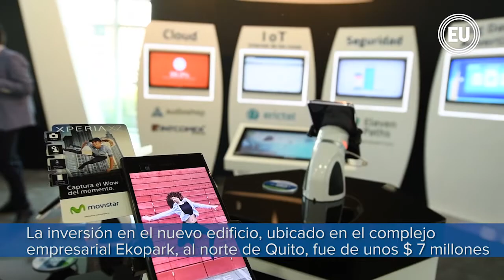Movistar rompe con la rutina laboral con nuevo edificio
El jefe de prensa de la firma, Renán Ordóñez, destaca dos conceptos clave: el espacio y el trabajo nómada. Se refiere a un cambio radical en la rutina tradicional de oficina, cuyo centro, por décadas, ha sido el escritorio, el teléfono, fijo y el sedentarismo.